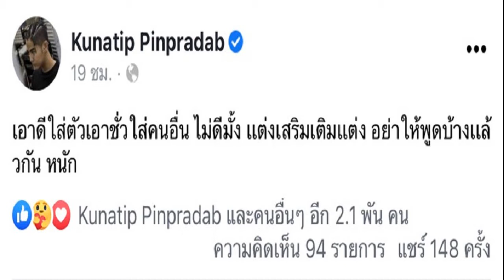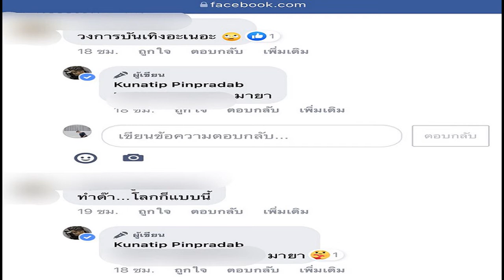แตงโม ลั่น! ไม่ได้ใส่สีตีไข่ เรื่องรักครั้งเก่า เข้าใจ นิก มีสิทธิ์โพสต์ เอาดีใส่ตัว เอาชั่วใส่คนอื่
แตงโม ลั่น! ไม่ได้ใส่สีตีไข่ เรื่องรักครั้งเก่า เข้าใจ นิก มีสิทธิ์โพสต์ เอาดีใส่ตัว เอาชั่วใส่คนอื่น
แตงโม” เข้าใจ “นิก” โพสต์เอาดีใส่ตัว เอาชั่วใส่คนอื่น บอกมีสิทธิ์ระบายในพื้นที่ของตัวเอง ไม่กลัวอีกฝ่ายออกมาพูด จะกลายเป็นหนังคนละม้วน อุบตอบเรื่องทำร้ายร่างกาย อยากให้เกียรติซึ่งกันและกัน ยืนยันไม่ได้ใส่สีตีไข่ ไปถามแม่ฝ่ายชายได้เลย เล่าโมเมนต์น้ำตาแตก “เอ ศุภชัย” ยกหนี้ให้ 5 แสน ไม่รู้จะขอบคุณยังไง ให้ทำงานใช้ตลอดไปเลยก็ได้

ทำเอานักแสดงสาว “แตงโม นิดา พัชรวีระพงษ์” ถึงกับบ่อน้ำตาแตก เมื่อไปเซอร์ไพรส์วันเกิด “เอ ศุภชัย ศรีวิจิตร” แต่โดนเซอร์ไพรส์กลับ ด้วยการยกหนี้ให้จำนวน 4 แสนบาท ล่าสุดวันนี้ (29 ธ.ค.) เจ้าตัวก็ได้มาเปิดใจถึงเรื่องดังกล่าว ผ่านทางวิดีโอคอลแบบเอ็กซ์คลูซีฟ บอกจริงๆ แล้วหนี้มัน 5 แสน พร้อมเคลียร์ประเด็นร้อน หลังไปออกรายการ Club Friday Show แล้วพูดถึงรักครั้งเก่า ว่าเป็นคนรักที่ทุกข์ที่สุด แล้วอดีตคนรู้ใจคนล่าสุด อย่าง “นิก คุณาธิป ปิ่นประดับ” ออกมาโพสต์เฟซบุ๊ก “เอาดีใส่ตัวเอาชั่วใส่คนอื่น ไม่ดีมั้ง แต่งเสริมเติมแต่ง อย่าให้พูดบ้างแล้วกัน หนัก”

“วันนั้นจริงๆ แล้วโมก็ไม่ได้ตั้งใจ ว่าจะไปได้อะไรเลยนะคะ คือพี่เอเขามีวันเกิดตรงกับวันคริสต์มาสพอดี แล้วทุกๆ ปีเราจะไปฉลองที่เชียงใหม่ด้วยกัน แต่โควิดมันก็เลยไม่ได้ไปกันหลายปีแล้ว ปีนี้เราก็เลยยกพวกไปเซอร์ไพรส์พี่เอที่บ้าน แล้วก็เจอเซอร์ไพรส์กลับ ด้วยความที่พี่เอเอ็นดูน้องรักน้อง เห็นกันมานาน พี่เอก็เลยยกหนี้ให้ แต่จริงๆ พี่เขาอาจจะลืมไป ในคลิปพี่เอบอกว่า 4 แสนใช่ไหมค่ะ แต่จริงๆ แล้วมัน 5 แสนบาทค่ะ พี่เออาจจะไม่รู้ว่ามันครึ่งล้านเลยนะคะ แต่ว่าไม่เป็นไรค่ะ เราไม่ถือสากัน ก็บอกพี่เอนะคะ ว่าขอบคุณมากๆ เลยค่ะ ที่ลืมไปอีก 1 แสนนะคะ โมลดให้ค่ะ ไม่เป็นไร